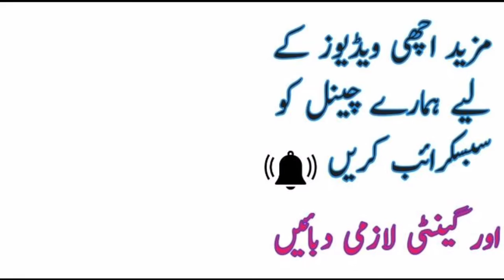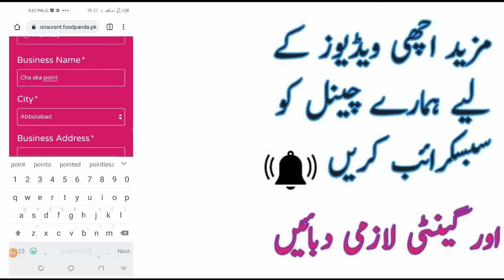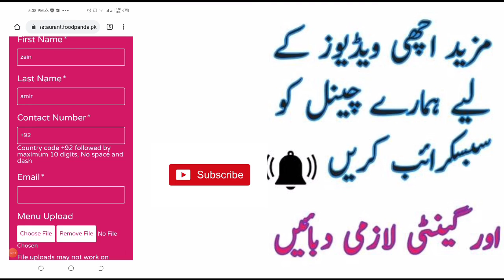Foodpanda resturent registration/For Male Or Female